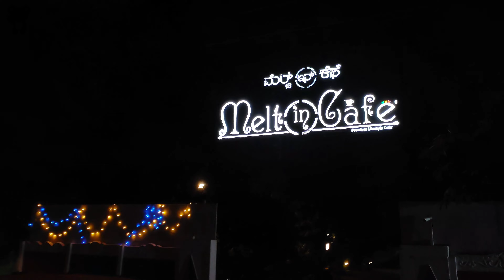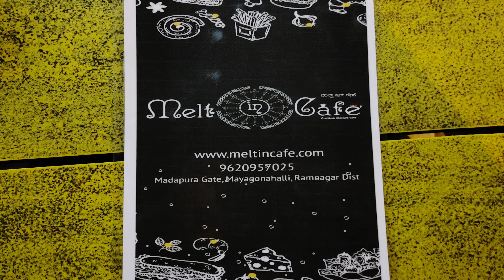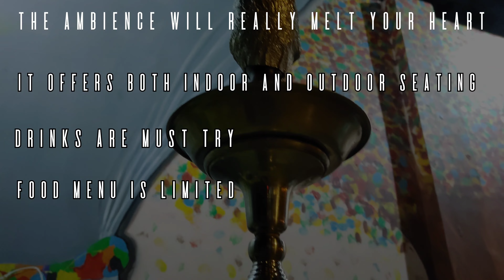Melt in Cafe Review | BEST HOOKAH Place in Bangalore | Sheesha | Bangalore Mysore Highway | Roadtrip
Best place to chill out..It has great ambience and Good Environment..💯..Crowded in weekends so it will be great to visit in weekends to party there🔥

Bangalore's best sheesha cafe and the great deals.

This video will answer all the questions relating to best hookah in bangalore, best hookah parlour in bangalore, best hookah flavour in bangalore, best sheesha places in bangalore, hookah in bangalore, hookah bar in bangalore, sheesha flavours in bangalore, best hookah deals in bangalore, hookah under 300 in bangalore, must visit hookah cafes in bangalore, dr sheesha jp nagar, mudpipe bangalore, hookah lovers, hookah, hookah bar, hookah shop in bangalore, hookah and food in bangalore, kargeens cafe, billionaire's cafe Bangalore, filter cafe bangalore, cafe on mysore road .

With this channel, I plan to share those experiences with you all and provide a detailed first-hand experience. I am open to all suggestions and feel free to let me know if there is any specific question.